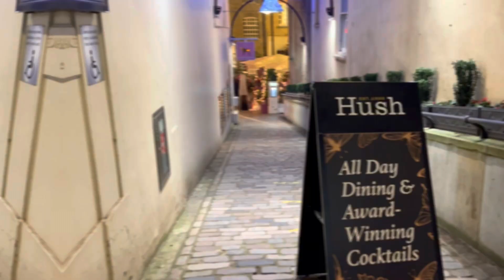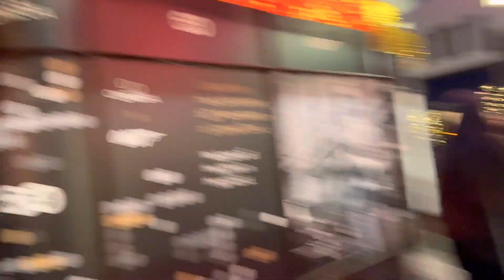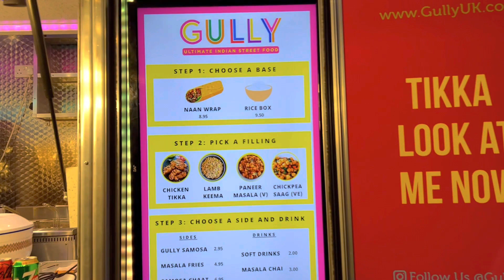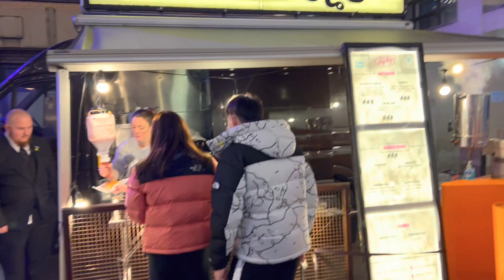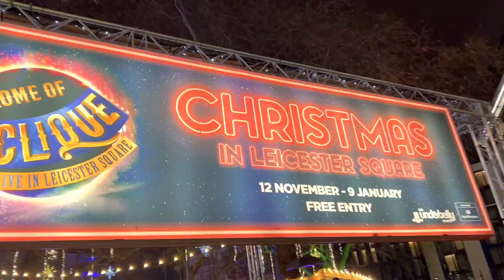LONDRA VLOG 3 | Işıl Işıl Londra Sokakları / Old Bond Street / Christmas Market / Christmas Lights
Selaaaammm! Winter Wonderland e ilk girme girişimimiz hüsranla sonuçlanınca Londra sokaklarında gezip son Christmas Marketlerin tadını çıkardık. Londra nın bu ışıl ışıl halini çok özleyeceğiz. İyi seyirler.